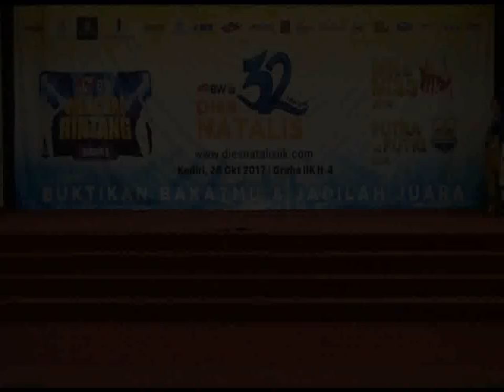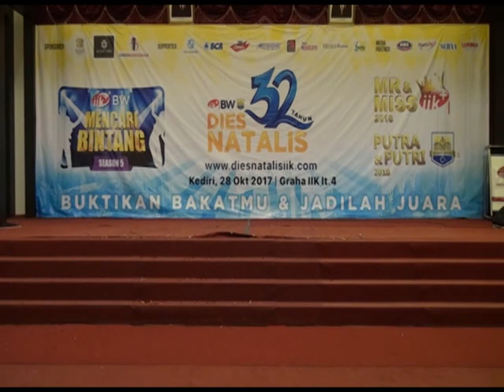Diesnatalis Bhakti Wiyata ke-32 Tahun 2017 (IMB Season 5, Mr Miss IIK BW & Putra Putri SMKK BW)